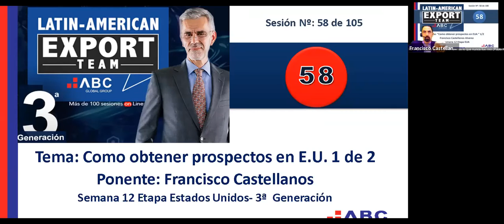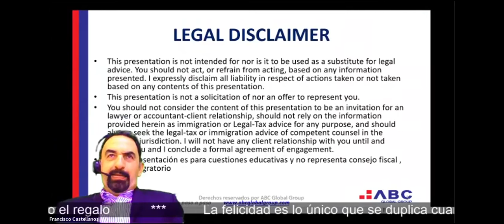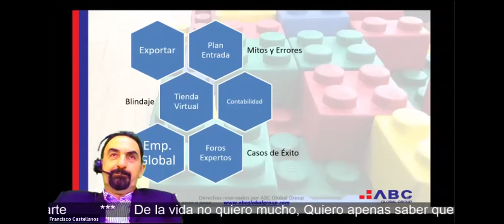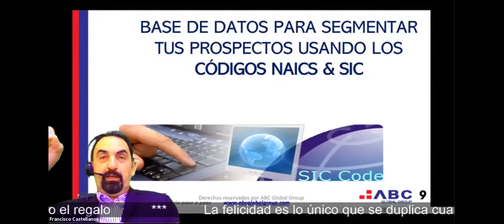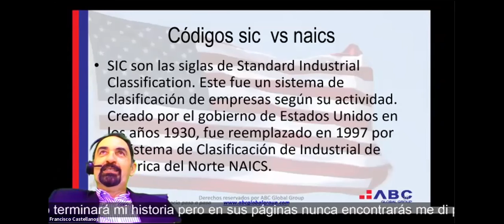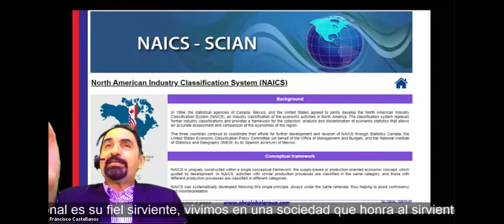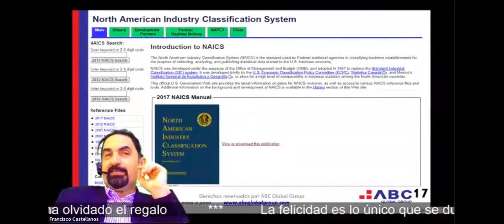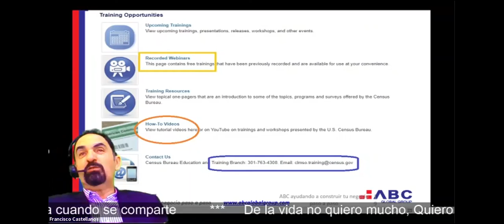3a Gen Sem 58 de 105 "Como obtener prospectos en E.U. 1 de 2"